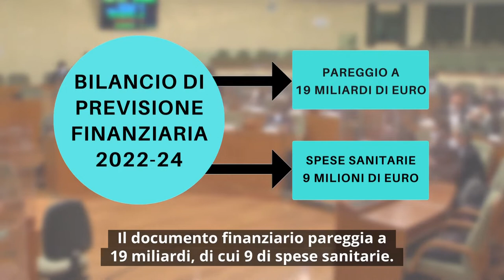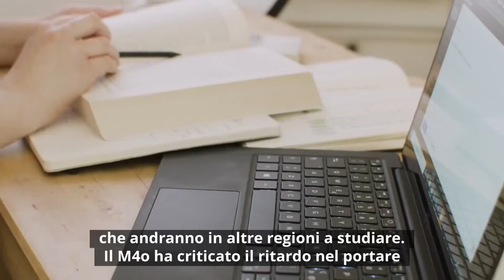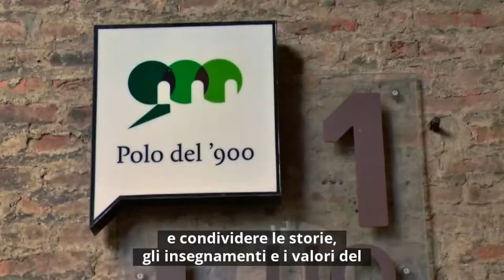Consiglio News del 29 aprile 2022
All'interno del rotocalco: Approvato il Bilancio di previsione 2022-24; Festa della Liberazione, gli eventi proseguono fino al 15 maggio; Automotoretrò, al via l'edizione 2022